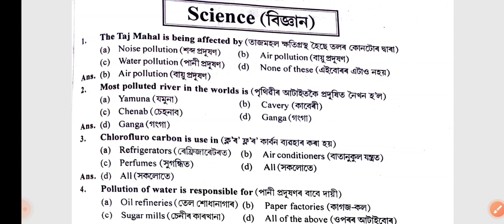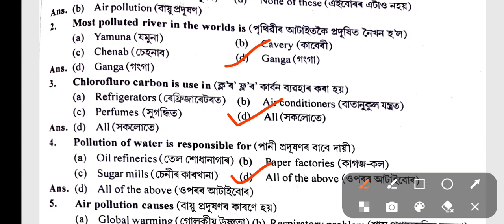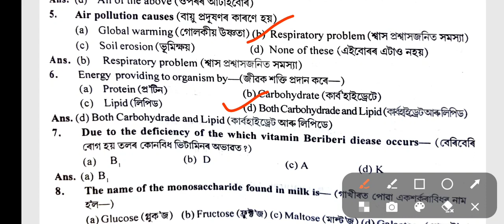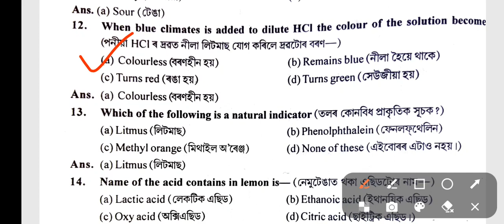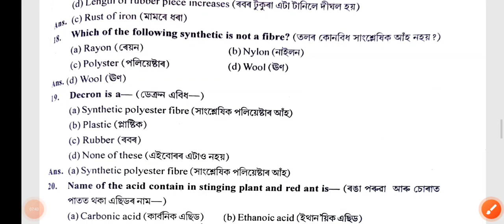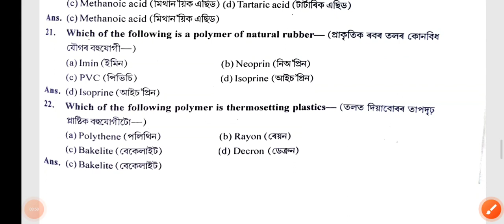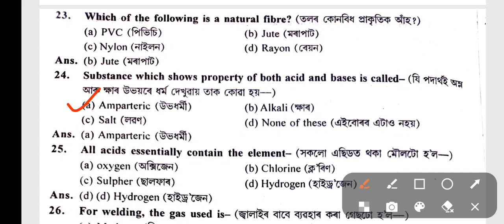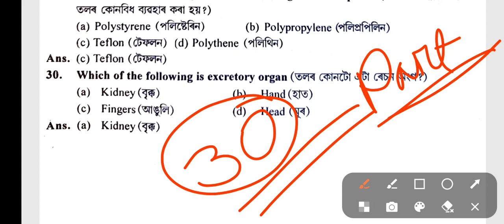DULIAJAN GNM NURSING & SSUHS GNM NURSING ENTRANCE 2022|| GENERAL SCIENCE|| TOP-30 QUESTION|| IMP